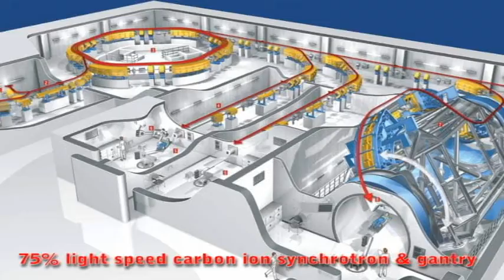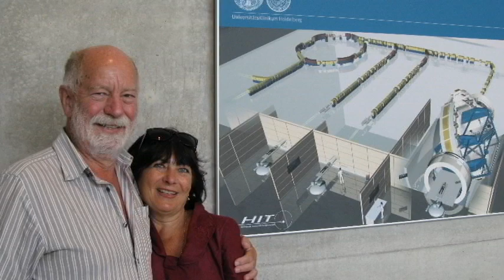Chordoma carbon ion treatment at HIT (Heidelberg Ion Beam Therapy Centre, Germany)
Chordoma carbon ion beam treatment at HIT (Heidelberg, Germany)